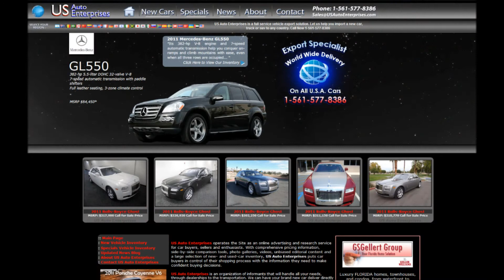Export 2011 BMW X5 xDrive35i at US Auto Enterprises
At US Auto Enterprises.com we can export your new car today, including makes like Mercedes-Benz, Lexus, Toyota, BMW, Audi, and many more. US Auto Enterprises.com is a full exporting servicing company. We follow your vehicle from port to port with Worldwide Delivery. We take great care into the shipping of your vehicle we have a full team of professionals that handle the transporting of your vehicle with the up most care. US Auto Enterprises.com call today 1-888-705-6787